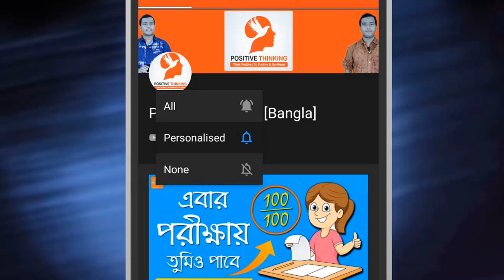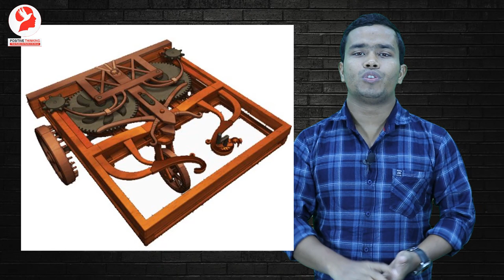Leonardo da Vinci | The Man Who Saw The Future | Bangla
Do you know, who saw the future? Yes, Leonardo da Vinci - the first scientist of the modern saw future. This great unreleased scientist (লিওনার্দো দা ভিঞ্চি) is known for - Art (painting, drawing, sculpting), science, engineering, architecture, anatomy. The famous painting Mona Lisa was drawn by him.

Buy Book: The Biography of Leonardo da Vinci
(English, Paperback, Isaacson Walter)
(Kindle Edition)

If you want to know the name of the top 8 invents of Leonardo da Vinci, then watch the complete video. You will be socked after watching this video.
Searches related to LeonardoDaVinci Vinci FutureVission - (Don't Read)
Leonardo da Vinci,
man who saw the future,
the person who saw the future,
first modern scientist,
লিওনার্দো দা ভিঞ্চি

This is a video for those students, who want to know "Leonardo da Vinci". For those students, we've made this video. ( Leonardo da Vinci - the person who saw the future ) - by the Positive Thinking [Bangla] Team. We are happy to help you. We publish this kind of real-life solutions in the Bengali language every day. All the videos are life changing video - solution of simple life problems.

Video Credits:
Script: Amit Das
Host: Biswajit Das
Video & Audio Editing: Biswajit Das

We hope that we will get positive feedback from you. Thanks for reading.